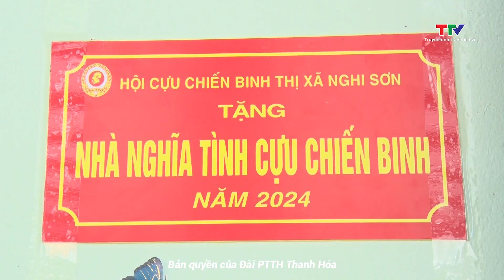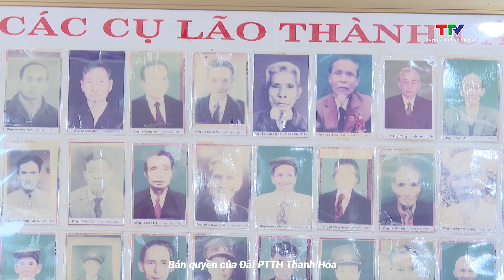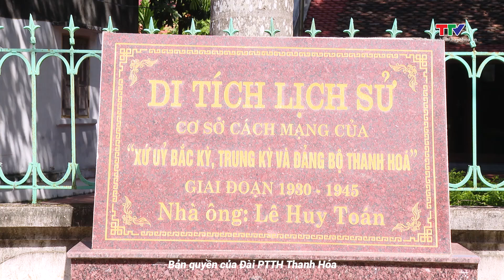Cựu chiến binh Thanh Hóa ngày 27/8/2024